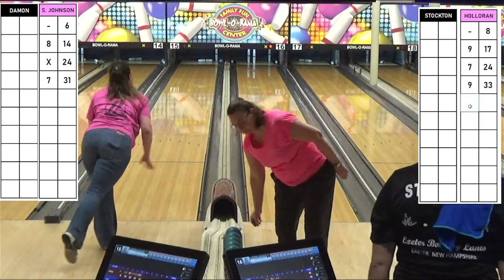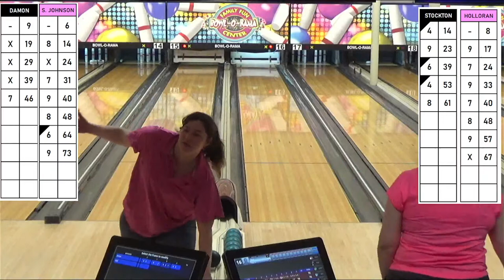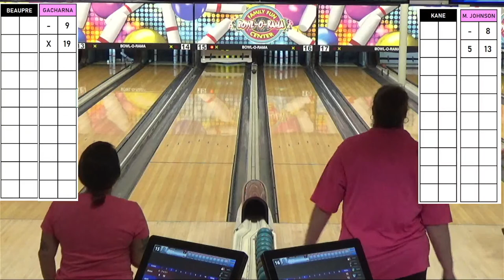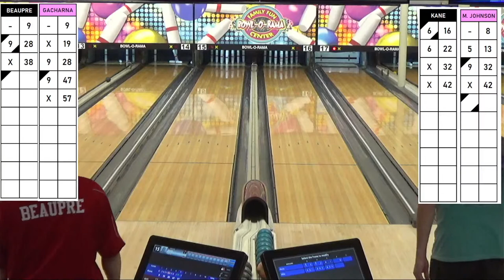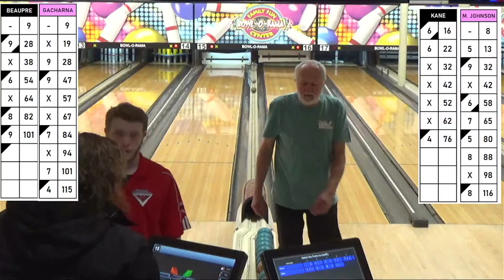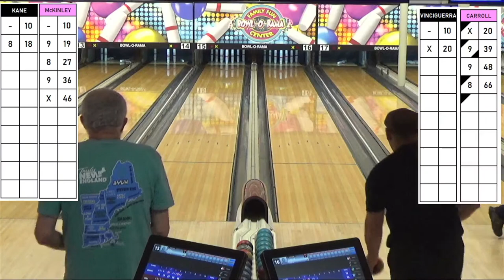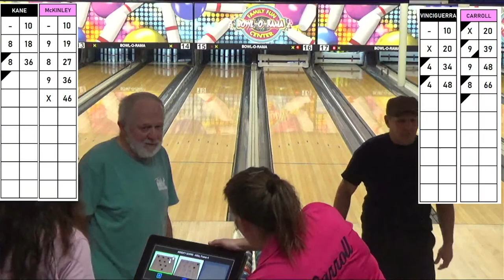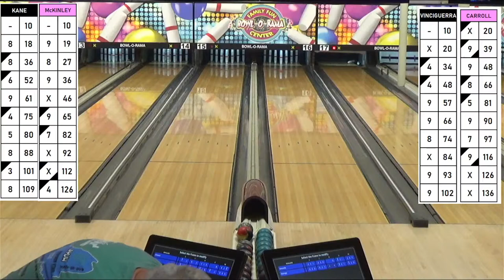Battle of the Sexes Strings 1-5 - Jan 2023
Live Coverage: Battle of the Sexes
Bowlorama- Portsmouth, NH
10 Women-10 Men- 10 Single Strings
followed by: Team 3 on 3 Finals
Featuring Captains: Amanda Carroll and Jeff Lapierre.
Women: Amanda Carroll, Shannon Scribner, Brooke Betteridge, Blanca Gacharna, Sue Halloran, Glennis McKinley, Alycia Cali, Mario Johnson, Pegi Donnelley, Sonya Renee.
Men: Jeff Lapierre, Will Damon, Jason Sparks, Michael Kane, Keith Beaupre, Dan Gray, Bob Heap, Bryan Hebert II, George Vinciguera, A.J. Stockton.